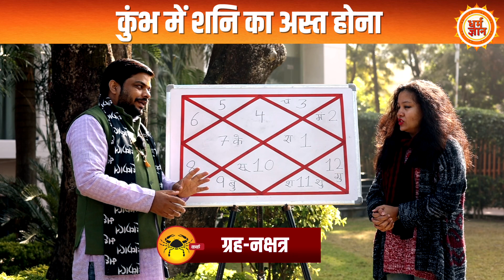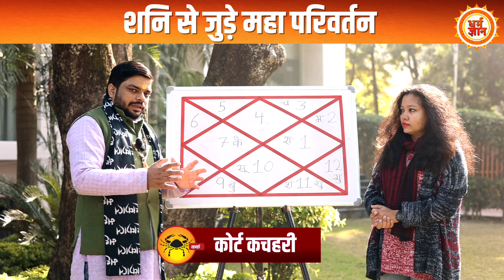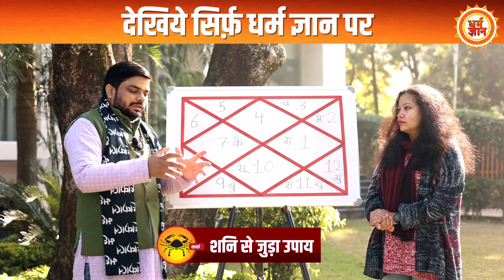कुंभ में अस्त हो रहे Shani 28 दिनों तक Cancer के लिए कैसे रहेंगे ? Rakesh Chaturvedi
कर्मफलदाता शनि के महा राशि परिवर्तन के साथ 2023 की शुरुआत हो चुकी है और अब 3 फ़रवरी से कुंभ में शनि अस्त हो जाएँगे, ऐसे में अपनी अस्त अवस्था में शनि कर्क राशि के लिए कितना शुभ-अशुभ साबित होंगे, बता रहे हैं आचार्य राकेश चतुर्वेदी। देखिये सिर्फ़ धर्म ज्ञान पर।

Editor Neha